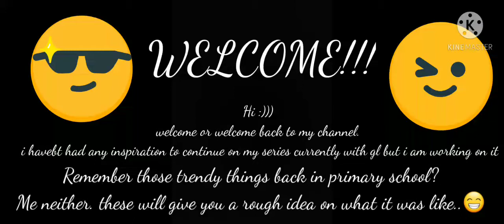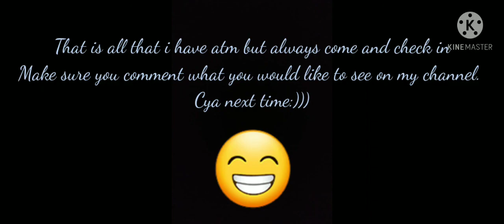Memories From Primary School :')